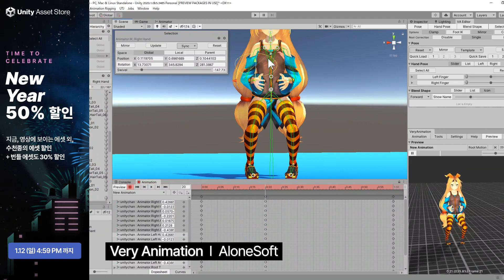에셋스토어 New Year Sale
지금 에셋스토어에서는 올해의 마지막, 그리고 새해를 여는 첫 세일인 New Year Sale이 진행중입니다. 수천종의 에셋이 50% 할인 중이고, 이미 할인된 가격에 제공되는 번들 에셋도 30% 또 할인! 지금 둘러보세요! 👇영상에서 소개된 에셋 링크: show more 클릭!